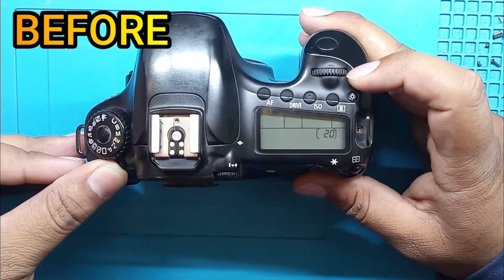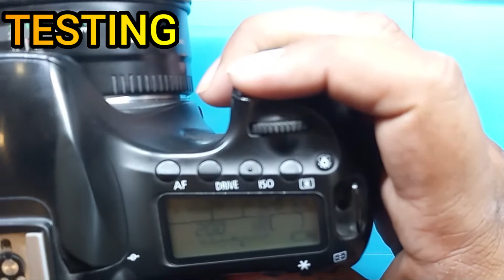CANON 60d |shutter Problem | Error 20| ADNAN CAMERA INFO